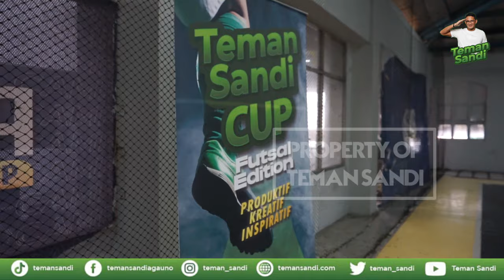TEMAN SANDI GELAR DEKLARASI MILENIAL DAN LOMBA FUTSAL ANTAR MILENIAL DI KOTA BEKASI, JAWA BARAT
Kegiatan di kota bekasi berakhir dengan perlombaan futsal. Lomba ini dilaksanakan di Jl. Jendral Sudirman No. 1 Kranji, Kec. Bekasi Barat, Kota Bekasi. Lomba futsal digelar dengan tujuan untuk meningkatkan rasa kekompakan dan solidaritas antar sesama. Dari lomba ini akan ada 4 pemenang yang akan mendapatkan hadiah dari Teman Sandi.

Dengan adanya lomba futsal, diharapkan para millenial dapat mengembangkan kemampuan dan bakatnya menjadi lebih baik lagi.